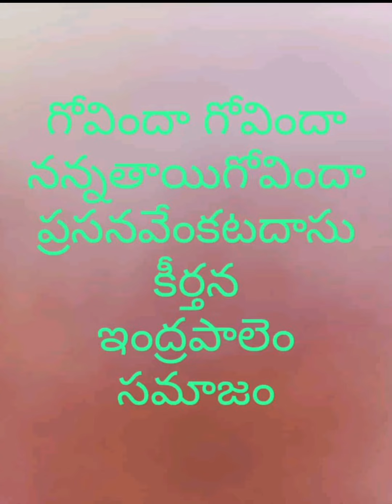ఏటూరిరామకృష్ణ(కాల్ద రి)రల9866801227)హరే శ్రీనివాసా)4/9/2022